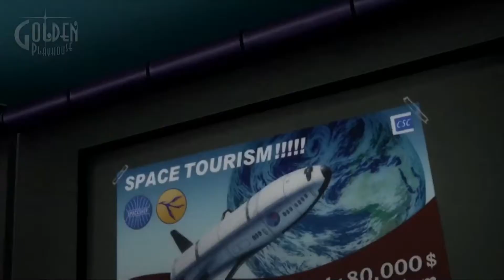Funny Moments | Catherine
How is it going everyone!!! We are glad you're back because we missed your lovely faces!!!

About Rhinovision:
Welcome to Rhinovison. We’re a production company in Minnesota, making podcasts,  and live-action shorts and series. We have Films, shorts and more! hoping to move on up!